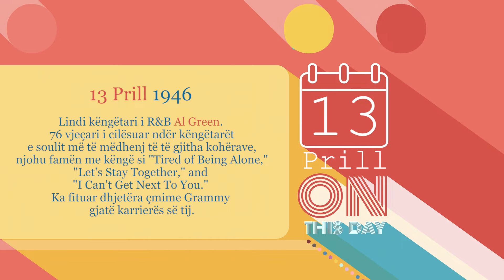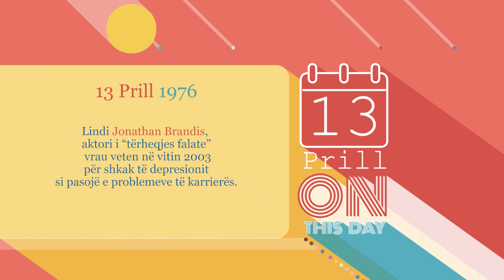Ditëlindjet 13/04/2022 - Wake Me Up